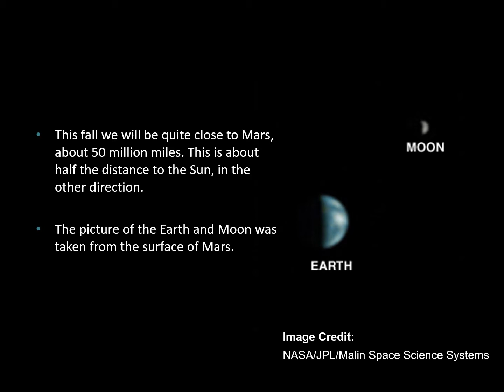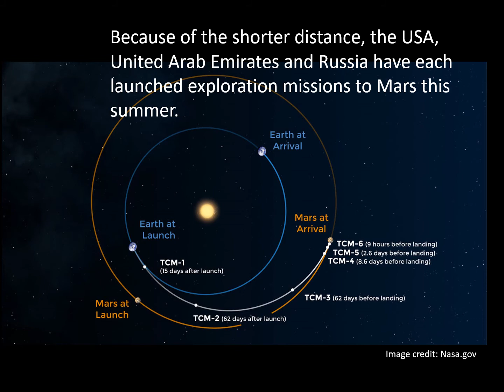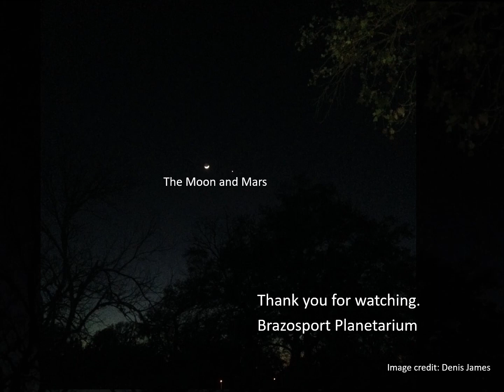Mars Close Approach in 2020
Mars will begin to look larger and brighter in the sky each day leading up to October 2020 when we are closest in our orbits. Why does the happen? How big will it get in our sky? This video should answer many of your questions.

If you would like to learn more about our neighbor Mars, and some of the missions sent there tune back in to the Brazosport Planetarium Channel in October when our shows will focus on the Red Planet.